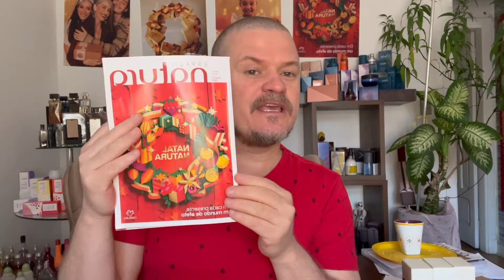Presente Natura Lumina Reconstrução - Seu Cabelo Sua Verdade | Ciclo 20/2021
Abertura de caixa Presentes do Ciclo 20/2021 | Conheça alguns Presentes, Antecipado do Natal Natura.

Abertura de Caixa Natura | Aproveitando Promoções |Quanto mais Pedidos mais lucros | Plano de Crescimento

REVISTA NATURA

LANÇAMENTOS e PRESENTES

🔴Todos os dias temos novidades Se Inscreve para sempre estar por dentro de tudo🔴

Comente suas duvidas vai ser um prazer poder te ajudar

⚠️ Lider de Negocios Natura

Um pouco dos principais promoções do ciclo 20

Abertura no  Ciclo 20

Abertura da Caixas NATURA  - PRESENTES e ACESSÓRIOS